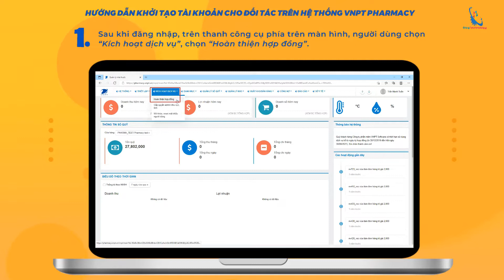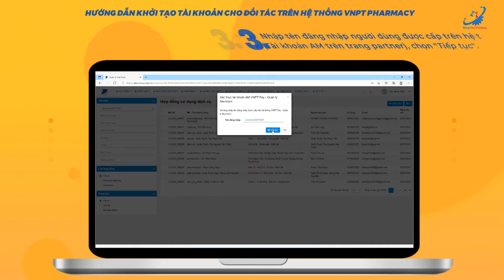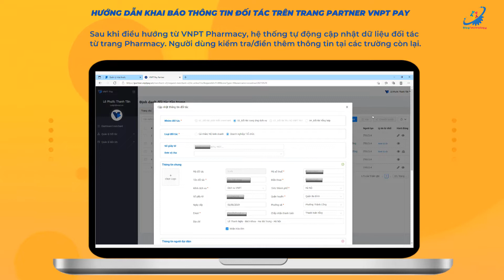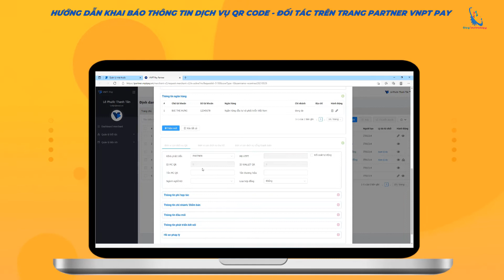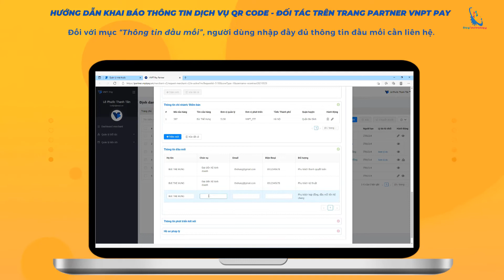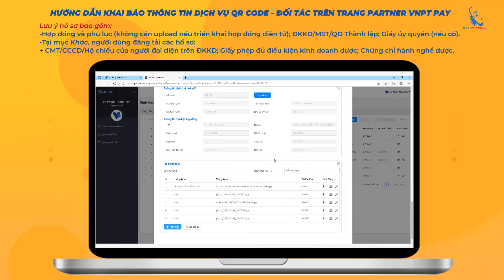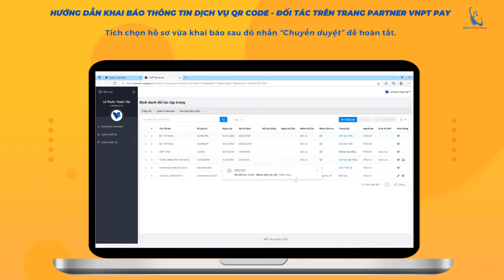Hướng dẫn khai báo thông tin đối tác trên hệ thống VNPT Pharmacy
✅ Cảm ơn đã xem ! Chúc mọi người một ngày tốt lành !
✅ Đừng quên THÍCH - ĐĂNG KÍ - COMMENT

® Copyright by : Blog Technology - ☞ ⛔ Do not Reup